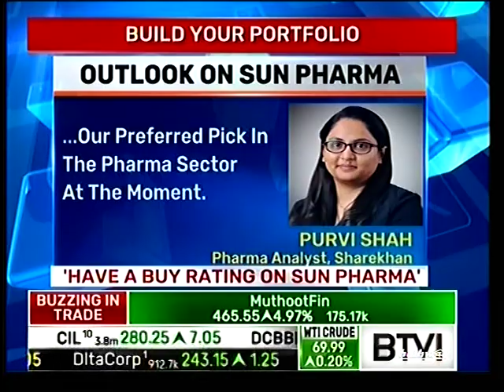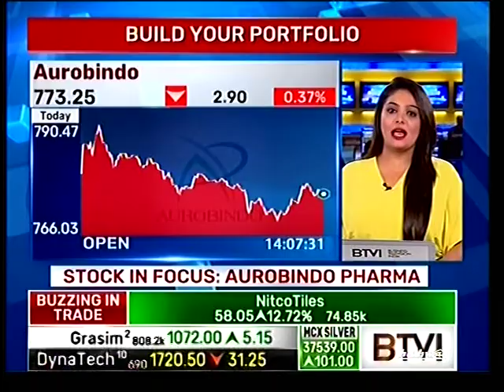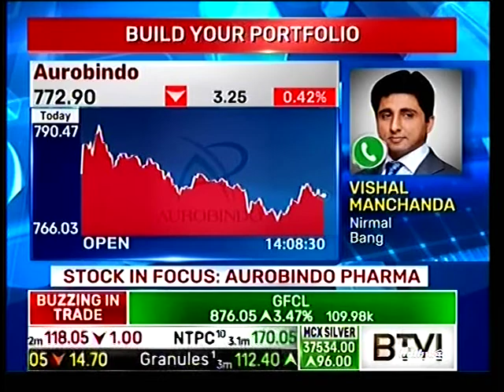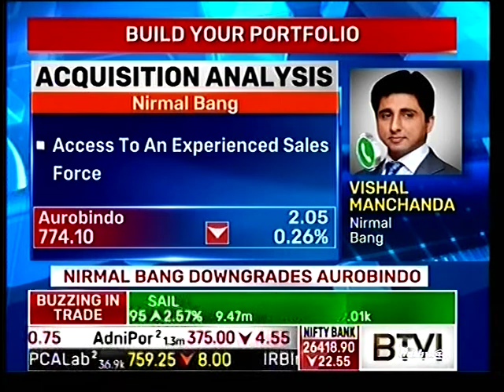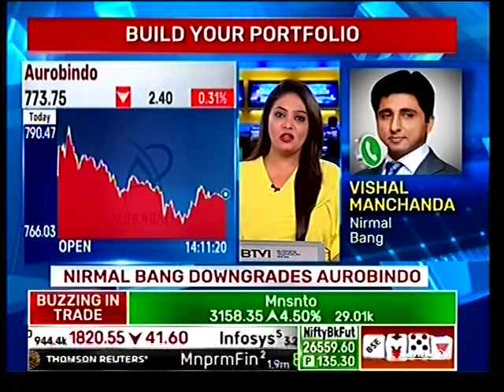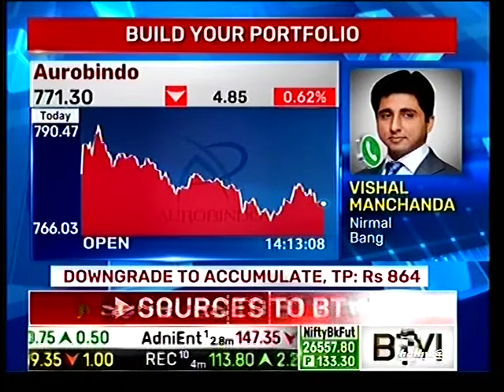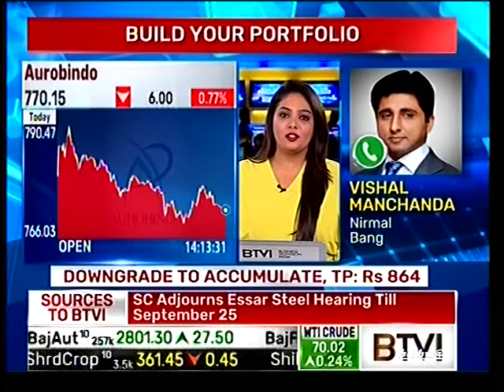Mr Vishal Manchanda, Pharma Analyst with BTVI on the Aurobindo Pharma 19th Sept, 2018